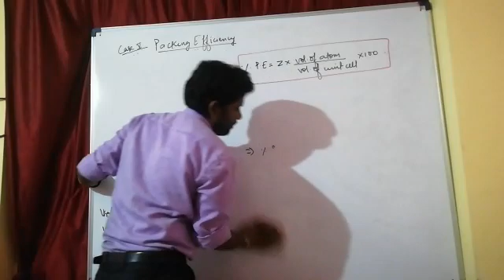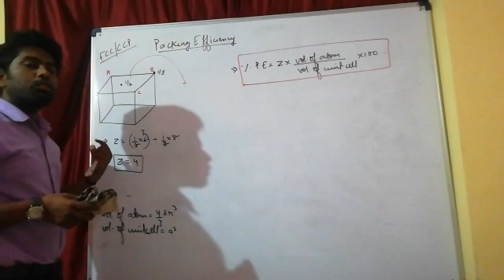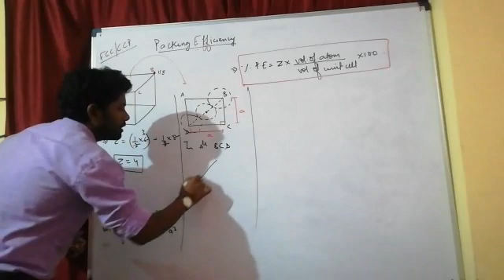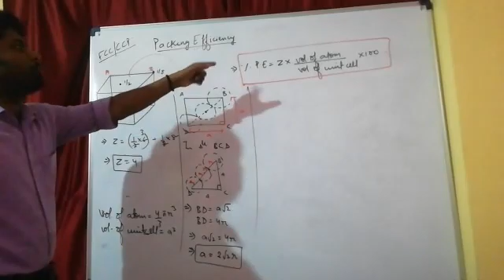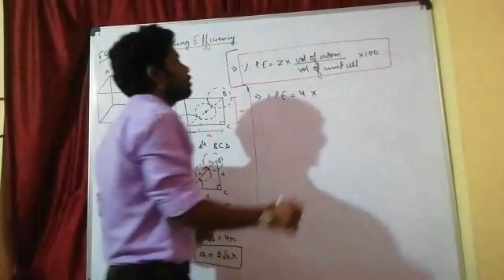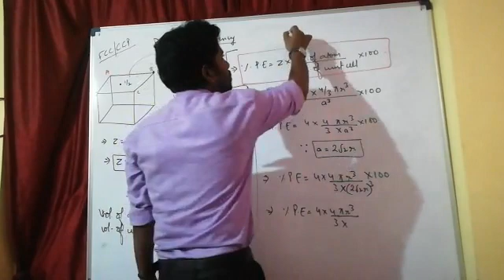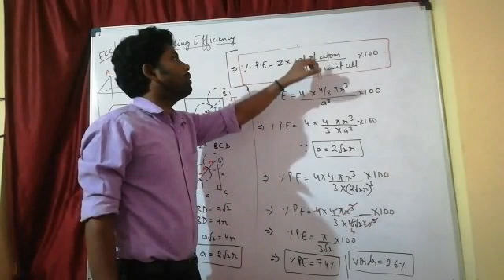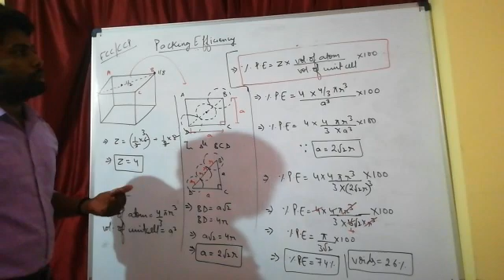|| Packing Efficiency Of FCC || Solid State Lecture-16 (Use Earphone)